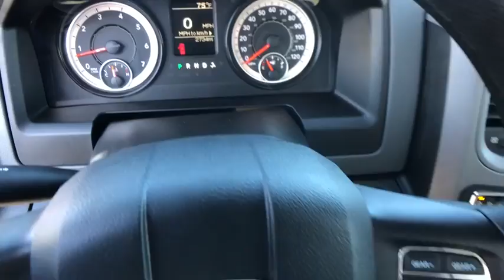2017 RAM 1500 Redding, Eureka, Red Bluff, Northern California, Sacramento, CA 525815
GRANITE CRYSTAL Used 2017 RAM 1500 available in Redding, California at Crown Motors Redding. Servicing the Eureka, Red Bluff, Northern California, Sacramento, CA area.
2017 RAM 1500  - Stock#: 525815 - VIN#: 3C6JR6AG0HG783148